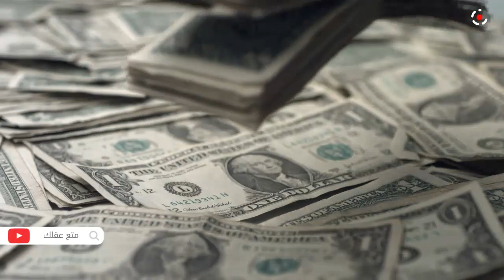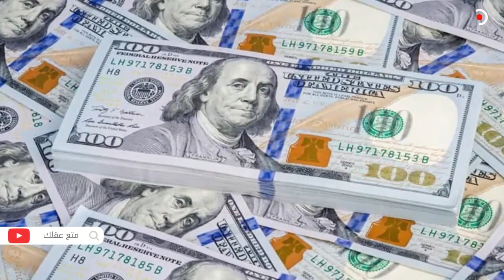10 مشاهير دمــ ـــر والـديـهـم حـيــاتـهـم وكـانـت الـشـهـرة لــعــ ــنــة عـلـيـهـم !